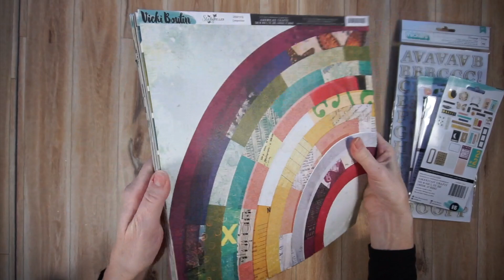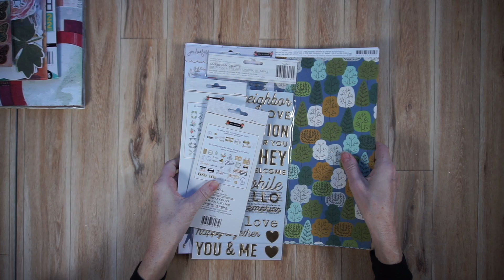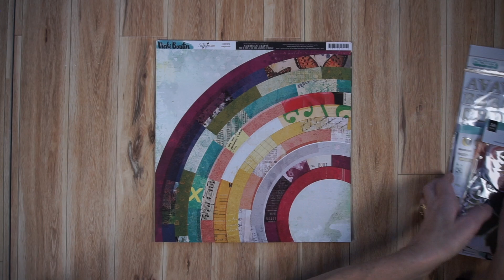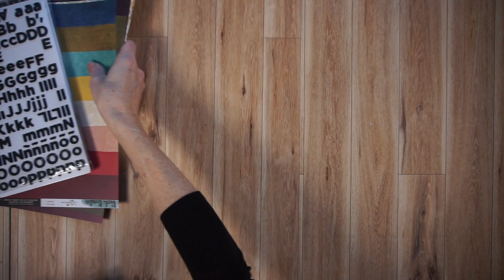Scrappy Plans & Kit (Jan 2021)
In this video, I share my scrappy plans and kit for January 2021, along with a few scrappy goals for the upcoming year.